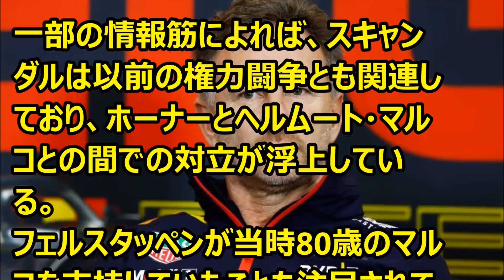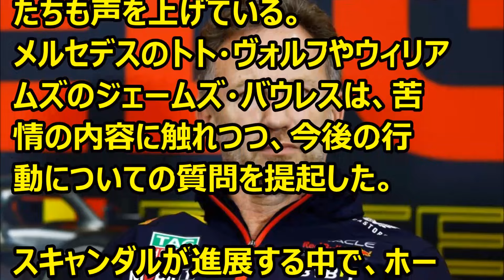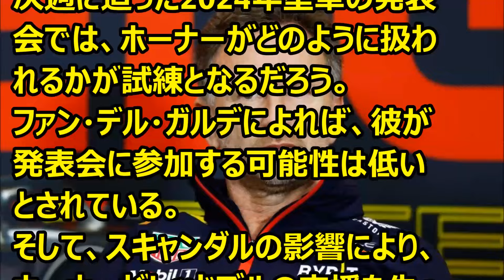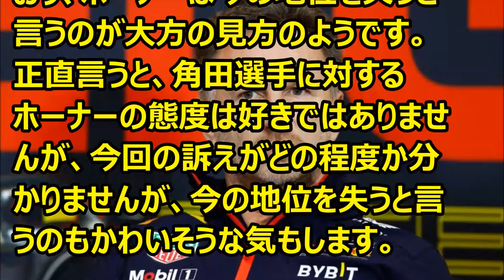F1 F1関係者はホーナーがレッドブルスキャンダルを生き延びることに疑問を抱いている '24 02 08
Ｆ1情報